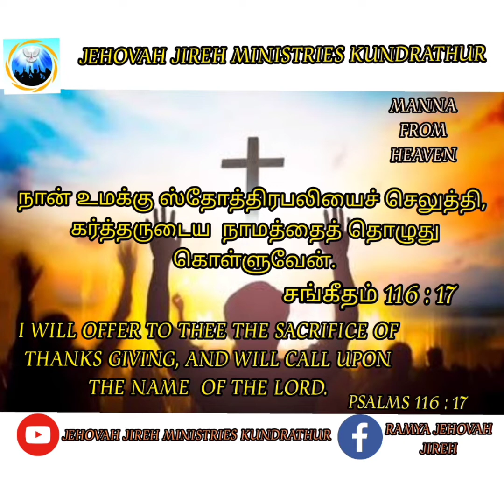JEHOVAH JIREH MINISTRIES KUNDRATHUR TODAY 31/12/2021 MANNA FROM HEAVEN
JEHOVAH JIREH MINISTRIES KUNDRATHUR
TODAY MANNA FROM HEAVEN